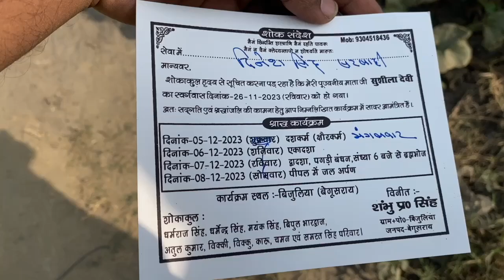स्वर्गीय सुशीला देवी शोक सन्देश/तेरहवीं संस्कार 26/11/2023